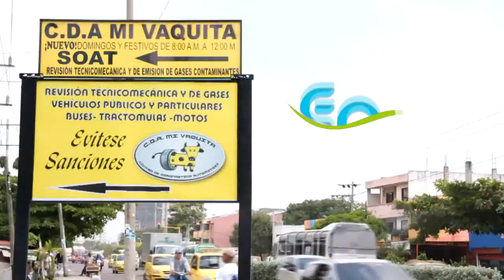operativo contra emisión de gases en fuentes móviles 14 junio 2013